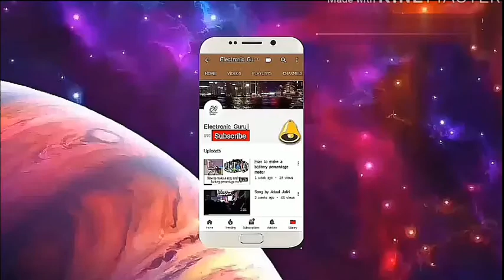How to make a drone at home easy & cheap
Hello friends today i will show you that how  to make a easy and cheap drone at home.

Links of materials :

50000rpm coreless motor
👉amiciKart 4 Pieces Coreless DC Motor 3.7V 50000RPM with 4 Helicopter Propellers

3.7 volt lithium battery
👉pcshop 3.7V 230mAh LiPo Rechargable Battery for RC Helicopter, Bluetooth and DIY (Silver)

Transmitter & receiver
👉MagiDeal Remote Controller Receiver Set Kid Children Toys RC Car Parts Hobby

Bamboo sticks
👉Bamboooz Bamboo Skewer Stick, Multicolour (8 Inches) - Pack of 100

Rubber bands
👉RuBands - Half inch Premium Rubber Bands - Fluorescent Colors - 50 grams pack

My editing softwares :
KineMaster
VivaVideo
Pics art

My tools:
Glue Gun
👉ApTechDeals 60W /100 Watt Dual Watt Glue Gun with 5 Milky Glue Stick

Soldering Iron
👉Aptechdeals Beginners 6 in 1 Economy Soldering Iron Kit/Electric Soldering Iron Kit 6 in 1

This is the cheapest way to drone at home.